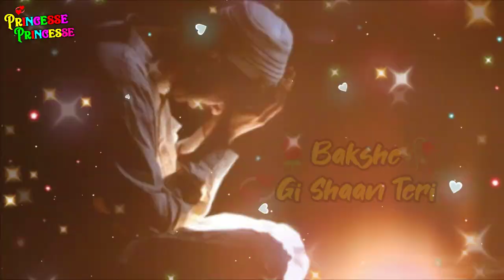New Ramzan Status 2021💗New Ramzan Whatsapp Status💗New Islamic Whatsapp Status 2021💗Dua Status 2021💗